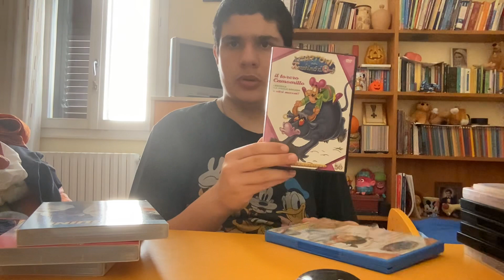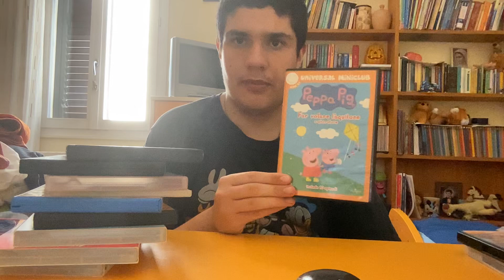Collezione di dvd parte 7